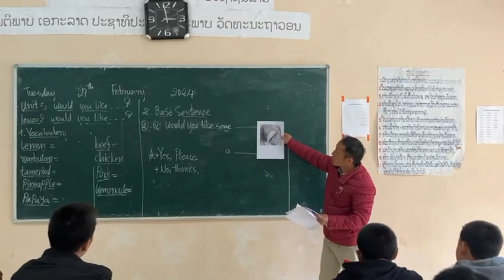M4U5L2 More Practicing the Base Sentence